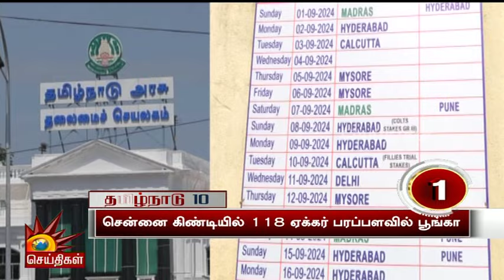இலங்கை அதிபரான அநுர குமார திசநாயகேவின் அரசியல் பின்னணி என்ன? | Sril Lanka | Anura Kumara Dissanayake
இலங்கை அதிபரான அநுர குமார திசநாயகேவின் அரசியல் பின்னணி என்ன? | Kalaignar News